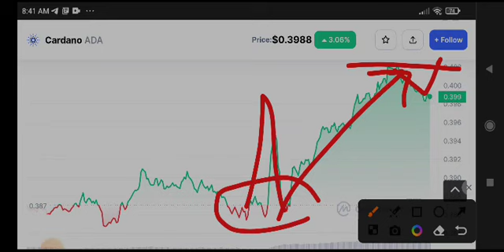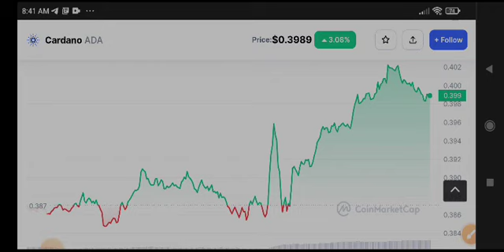Cardano Price Prediction! Ada News Today